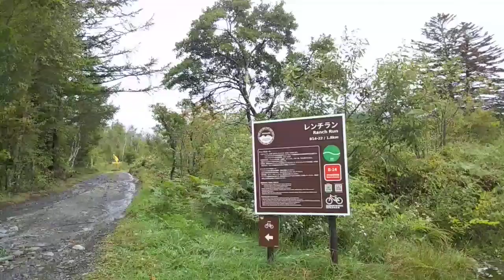「今日」の乗鞍高原 気温が下がってきた乗鞍高原。「一の瀬園地」と「大楓」の紅葉状況を撮影しました。昨年より紅葉のピークは遅くなりそうです。正午頃の動画映像です。（2022.09.20）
・乗鞍畳平行きシャトルバス（大雪渓・肩の小屋口を経由）
　※「御来光バス」は今期終了しました。
・乗鞍高原の周遊バス（２０２１年版）
　※運行日は異なりますので注意してください。
・乗鞍自然保護センター
Norikura Kougen today
Norikura Kougen Plateau where the temperature has dropped.
I took pictures of Ichinose Park and the autumn foliage of the big maple trees.
The peak of autumn foliage will be later than last year.
This is a video taken around noon. (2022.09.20)